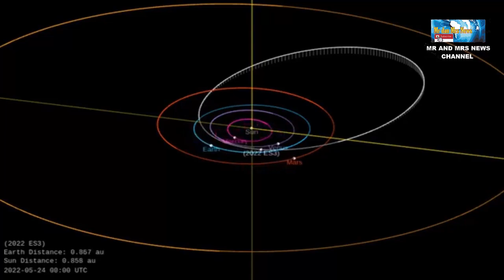TAK TERDETEKSI !! ASTEROID TABRAK BUMI SECARA TIBA - TIBA TAHUN 2022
Asteroid 2022 EB5 , ASTEROID TABRAK BUMI , ASTEROID TABRAK BUMI TAHUN 2022
Sebuah asteroid menabrak Bumi dini hari tadi, Sabtu (12/3/2022), tepatnya pukul 04.22 WIB. Peneliti Pusat Riset Antariksa BRIN, Andi Pangerang, mengungkapkan asteroid itu dinamai asteroid 2022 EB5. "Asteroid baru ditemukan beberapa jam sebelum jatuh menumbuk dan selanjutnya dikodekan sebagai asteroid 2022 EB5," Akan tetapi asteroid itu termasuk asteroid mini. Adapun tempat jatuhnya di utara Islandia. "Asteroid mini (diameter 3-4 meter) jatuh di utara Islandia pada Sabtu dini hari 12 Maret 2022 TU pukul 04.22 WIB," tutur Andi. Lebih lanjut dia menjelaskan massa asteroid itu 52 ton dengan kecepatan tumbuk 18,5 km/detik.Andi juga mengatakan energi yang diangkut sebesar 2 kiloton TNT, setara sepersepuluh kekuatan bom nuklir Nagasaki."Dengan diameter yang kecil, asteroid musnah sepenuhnya di udara lewat peristiwa airburst pada ketinggian 35 kmdpl," ujar Andi.Lanjutnya, hal itu tidak berdampak apapun bagi paras bumi di bawahnya.Tabrakan asteroid itu tidak diprediksi sebelumnya. Andi mengatakan, jatuhnya ke bumi secara tiba-tiba.